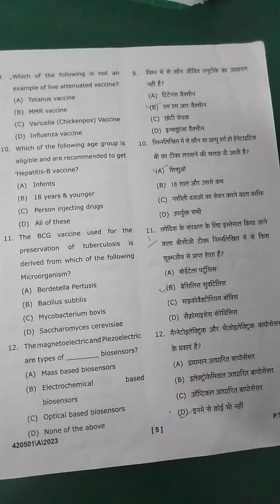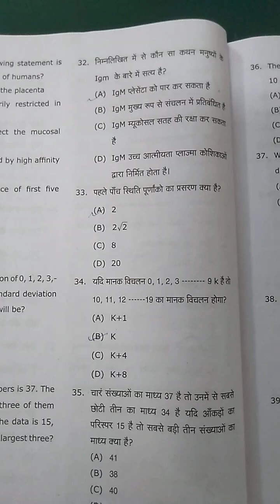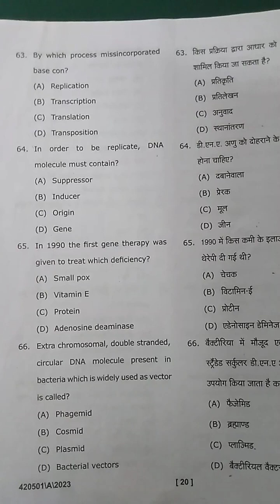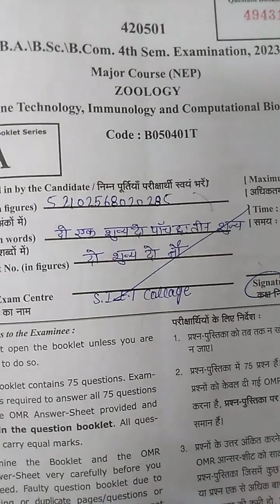B.sc 4th semester examination 📜 M.S University (Gene technology, immunology,computational biology )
#M.S University paper pattern
## objective type paper
@zoology paper
#gene technology
&& computational biology
#B.sc NEP examination
#paper ki tyari
#code(B050401T)